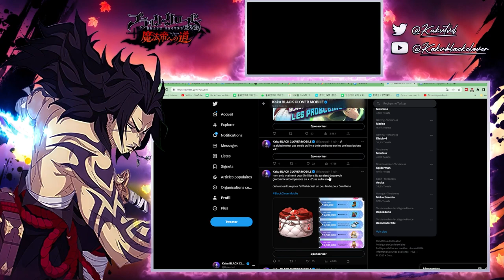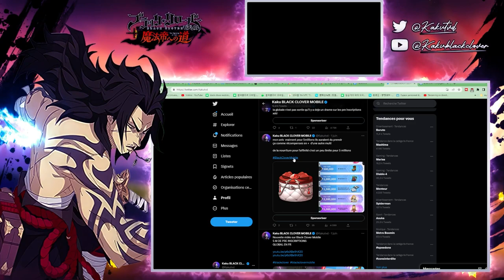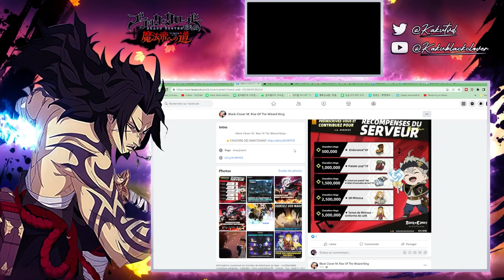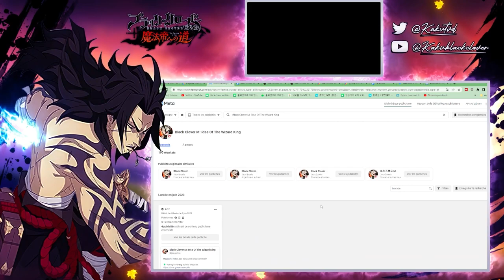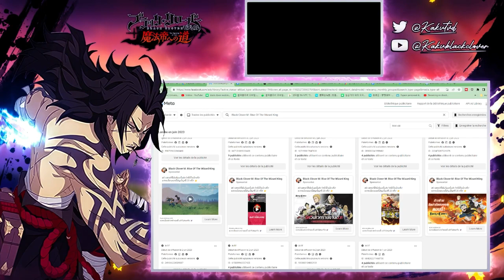ACTU DEJA 500K PRE INSCRIPTIONS ! Black Clover MOBILE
DEJA 500K PRE INSCRIPTIONS ! Black Clover MOBILE